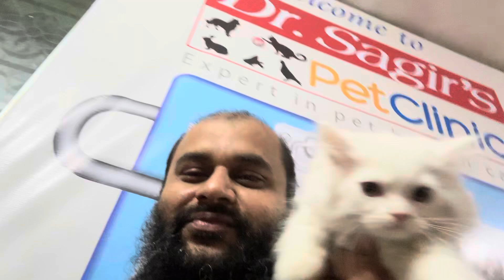Veterinary Emergency Clinic in Dhaka 01912251312 Dog Vaccination Campaign Avian Vet Fish Vet